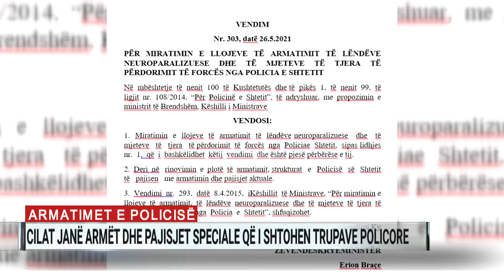Armatimet e policisë, cilat janë armët dhe pajisjet speciale që i shtohen trupave policore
Policisë së Shtetit do t’i shtohet një gamë e gjerë armatimesh të reja. Vendimi i Këshillit të Ministrave parashikon pajisjen e efektivëve me pistoleta elektrike, ose elektroshok, dronë, sistemet antidronë, armët zhurmuese e deri tek armët me solucione irrituese.